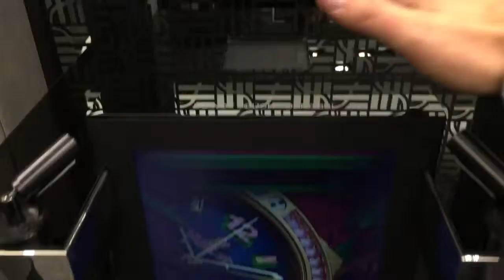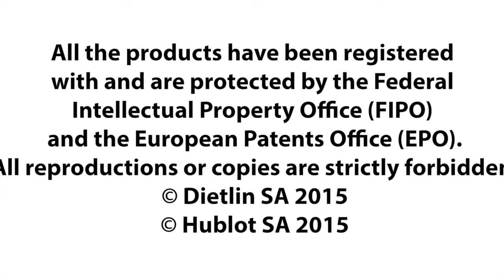Hublot let a few raptor2 display escape during the inauguration of its new boutique St-Honoré.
Once again, the fastest display case in the world captivated visitors with that touche of poetry.

Raptor2 à la boutique Hublot St-Honoré à Paris.
Hublot a laissé s’échapper quelques raptor2 dans la nouvelle boutique durant son inauguration. La vitrine la plus rapide du monde a une fois de plus captivé les visiteurs avec une touche de poésie.